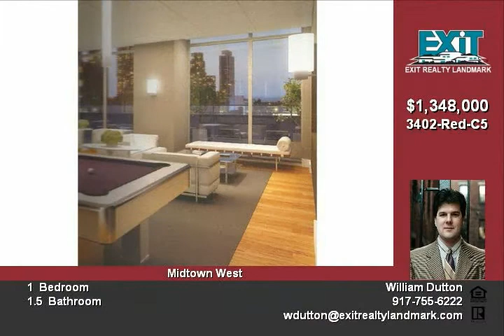247 W 46th St New York NY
Take advantage of the this insane Spring-Price-Blowout on a brand new luxury oasis situated in Midtown West near the world famous theater district The amenities in this contemporary luxury tower include enclosed garage, a health spa with massage and sauna,  and a large outdoor terrace with bar and fireplace There is a golf simulator room, yoga studios, and a lounge with pool tables that serves continental breakfast each day You will be steps form great shopping, dining, and entertainment, and a short walk to Lincoln Center, the Time Warner Building, Carnegie Hall, Rockefeller Center and many more prime locations makes this unique home perfect for actors, diplomats, models, and business executives that need to be located where the action is  Homes are finished in the finest exotic stones and woods, with beautiful fixtures and appliances by Duravit, Professional Thermador lines of stoves, refrigerators and dishwashers, and Marvel wine cellars  There are high speed elevators with card-access security, a 24 hour concierge, and indoor parking Call for an appointment today!

Video uploaded on Wed 28 Apr, 2010
real estate New York NY